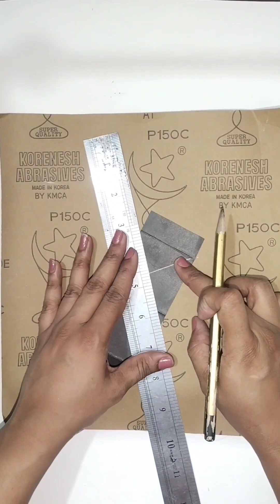Make a beautiful popup card diy, its so Easy.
Tutorial video on how to make beautiful popup card, its sooo Easy. Amazing trick. I really love to share it with you guys. I hope you'll enjoy.
Like- like what we're doing? greatly appreciate a click on the like button to let us know and to tell YouTube to share our videos with more people. 💬Comment- if you really like the video then don't forget to rate our creativity, it really motivate us to come up with these kind of creativeideas. You can rate us out of 10 in the comment section.